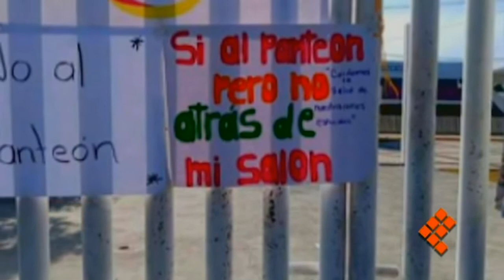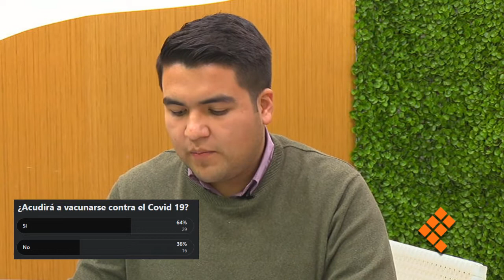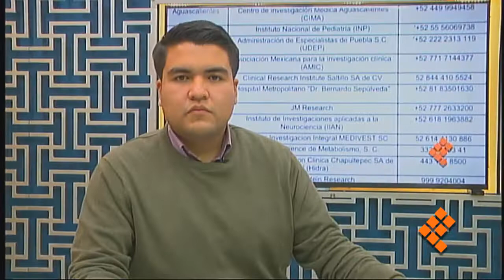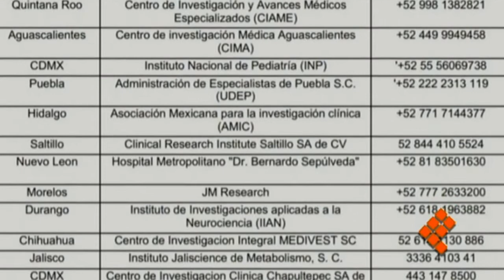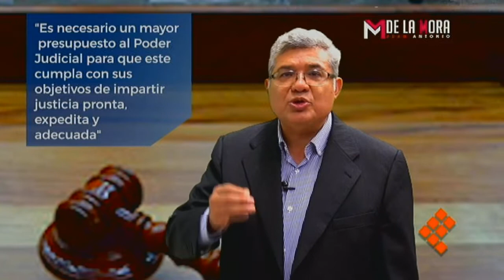Quadratín Tv, 8 de diciembre de 2020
🔴EnVivo🔴 | Vacunación contra Covid 19 en México, a lo largo de todo 2021. Protestan contra obra de panteón forense en Morelia. Además, pide Hipólito Mora elegir candidatos más allá de partidos. Solo por QuadratínTv con Efraín Alcantar.